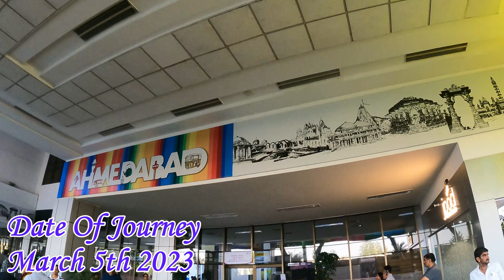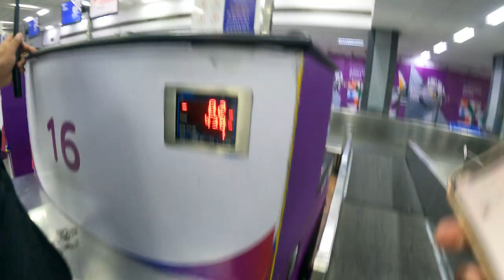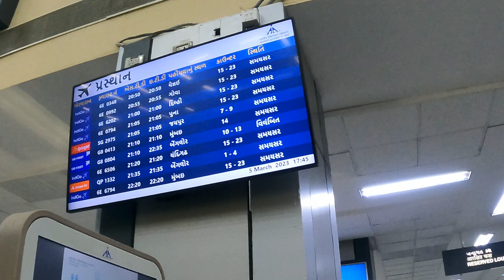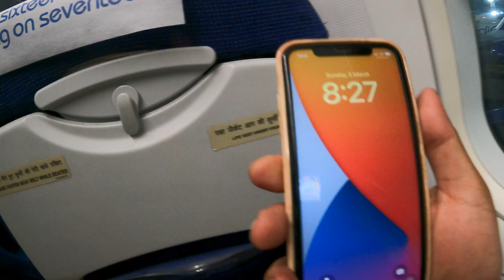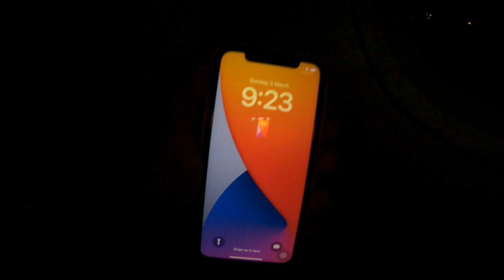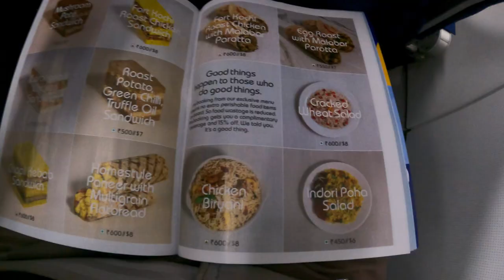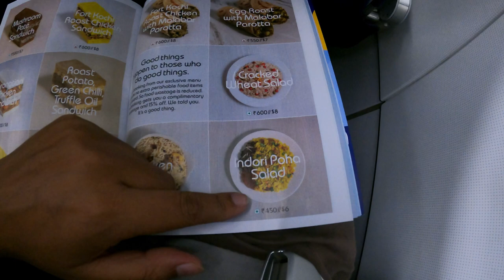Ahmedabad To Delhi IndiGo Airbus A321 Flight | Ahmedabad Airport Complete Guide | Full Flight Detail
In this video you will get to know how to do air travel first time and detailed video of ahmedabad airport from airport entry , cisf check point , Check in , Bag drop point , Security check , and boarding the flight everything in detail.

ahmedabad airport,
ahmedabd airport check in process,
ahmedabd airport lounge,
ahmedabad airport lounge domestic,
ahmedabad airport video,
ahmedabad airport landing,
ahmedabad airport status,
ahmedabad airport live,
ahmedabad airport terminal 2,
ahmedabad to delhi flight,
ahmedabd to delhi flight ticket price,
ahmedabd to delhi flight first time,
ahmedabad to delhi flight status,
ahmedabad to delhi flight vlog,
ahmedabad to delhi flight vistara,
ahmedabad to delhi flight indigo,
ahmedabad to new delhi flight,
ahmedabad to delhi plane,

I Phone 11

Go Pro 9 Black

Gorilla Tripod

My Laptop

Memory Crad Reader

Micro SD Card

Go Pro Accessories

Go Pro Protective Case